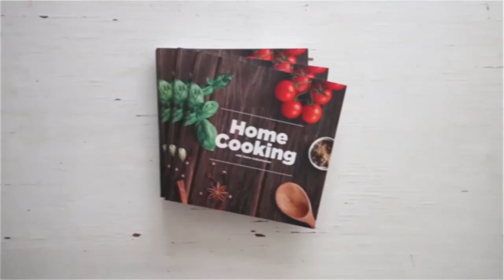ராகி இட்லி & தோசை- Ragi Idli & Dosa Recipe in Tamil-Ragi